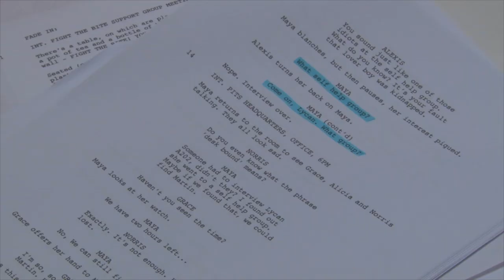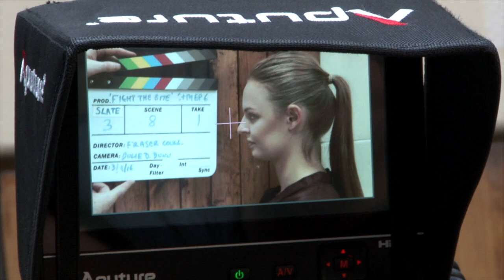Cops and Monsters - Fight the Bite - Behind the Scenes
A behind the scenes look at "Fight the Bite", the 5th episode of our award winning webseries "Cops and Monsters".

Filmed by Rachael Darroch and Alison Mccabe.